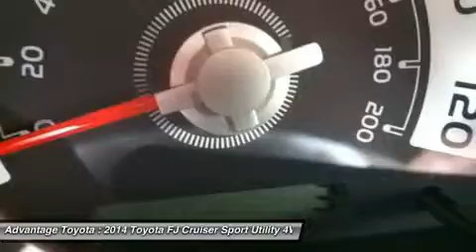2014 TOYOTA FJ CRUISER BARBOURSVILLE, WV 14112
http://
2014 TOYOTA FJ CRUISER BARBOURSVILLE, WV
Stock# 14112

Advantage Toyota
1 SUPERIOR WAY